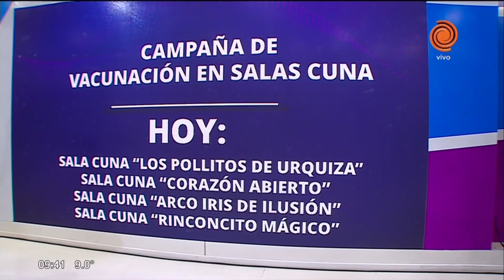Cronograma de pagos y servicios (lunes 13 de mayo)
Conocé la información actualizada sobre los cronogramas de pagos vigentes tanto del ámbito nacional como provincial, y la correspondiente a los servicios públicos.